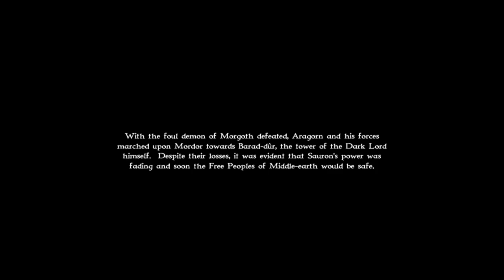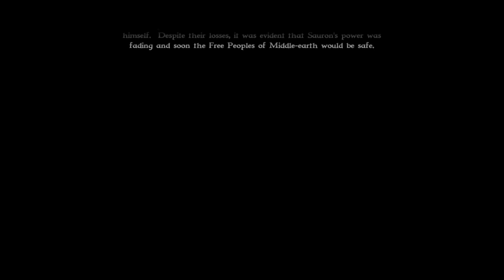The Lord of the Rings: War of the Ring - Good Campaign - Mission 11 - The Pass of Cirith Gorgor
Mausser Gameplay
The Lord of the Rings War of the Ring
Good Campaign
Mission 11 - The Pass of Cirith Gorgor
Gameplay (PC HD) [1080p60FPS]

The Lord of the Rings: War of the Ring is a 2003 real-time strategy game (RTS) developed by Liquid Entertainment, the makers of the previous Battle Realms and its expansion, Winter of the Wolf. It was published by Sierra Entertainment. Set in Middle-earth, it expands upon the events of the War of the Ring as told in The Lord of the Rings. Unlike the later The Lord of the Rings: The Battle for Middle-earth by Electronic Arts, War of the Ring is based solely on the books, not on the films by Peter Jackson. Thus, characters such as Frodo and Aragorn look and sound different from their depiction in the films.

The game features a horde of different warriors that can be employed by one of the two available factions, Free Peoples and Minions of Sauron, referred to as Good and Evil in the game. Environments range from Mirkwood to the barren stretches of Mordor, and each contain numerous settings such as ruined cities, Elven forests, and Dwarven mountains. Despite its mystical appearance and fairly diverse 3D environments and buildings, the game was subject of some criticism, due to its style of play resembling that of Warcraft III. Its production being received by fans as mediocre, it was closely followed by EA's The Lord of the Rings: The Battle for Middle-earth, which became a major hit.